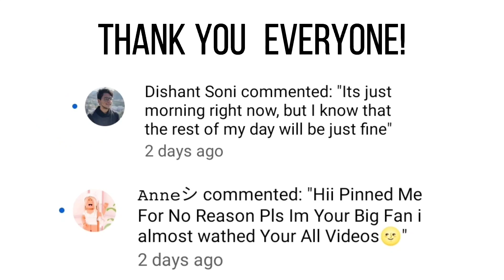FLOWER CROWNS AND MEMORIES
Good day senpais, another combo of our favorite ships and characters, thank you for all your supports, hope you guys are okay and safe, arigatou!

Editing and coloring of Doujinshi are all done by me. This is fanmade only.

for other anime/manga content please visit our playlist section

arigatou!

arigatou!